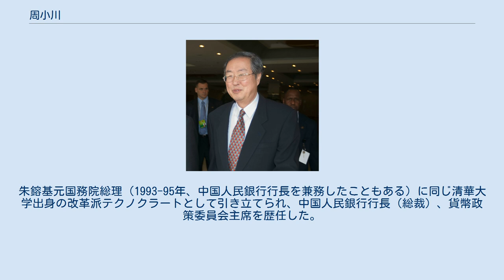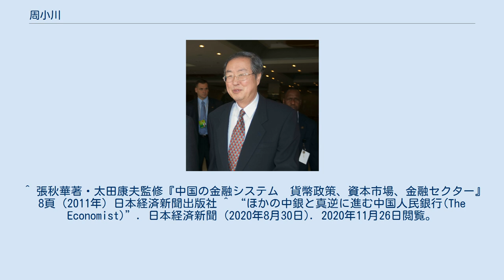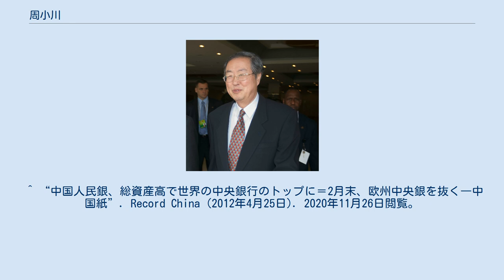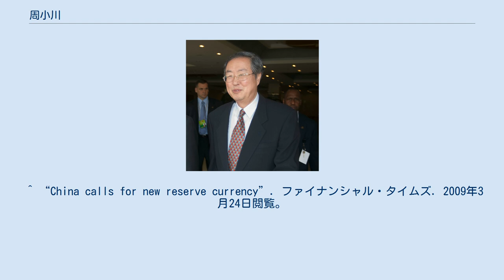周小川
中国銀行_(中華人民共和国)の人物
周 小川（しゅう しょうせん、ジョウ シャオ チュアン Zhou Xiaochuan、1948年1月29日 - ）は、中国の政治家、銀行家。
父親は機械工業部部長（1982-85年）を務めた周建南（1917年－1995年）であり、太子党（紅二代）に属する。
朱鎔基元国務院総理（1993-95年、中国人民銀行行長を兼務したこともある）に同じ清華大学出身の改革派テクノクラートとして引き立てられ、中国人民銀行行長（総裁）、貨幣政策委員会主席を歴任した。
 中国の中央銀行は先進国の中央銀行と異なり、中国共産党や政府から独立して金融や為替政策の判断は行えず、中国人民銀行行長は中華人民共和国国務院（日本の内閣に相当する）を構成する閣僚であり、共産党での序列は最高指導部の他の7人に遠く及ばない。
例えば、2008年の世界金融危機の際は周の反対を斥けた国務院に従って大規模な金融緩和を実行したことでマネーサプライ（M2）の伸び率を高めた中国人民銀行は総資産が世界最大の中央銀行となり、スタンダードチャータード銀行は「周小川は中国の中央銀行トップのみならず、全世界の中央銀行のトップである」とも評した。
 しかし、中国経済ウォッチャーは、わかりやすい言葉で経済政策を説明する力に期待して、周の言動に注目してきた。
アメリカ合衆国のFRB議長を務めたアラン・グリーンスパンも、その著書『波乱の時代』において、「（周は）BISの定期会合で、主要途上国の中央銀行関係者からとくに歓迎された。周総裁は英語が堪能で、国際金融に精通しているうえ、他の情報源からは知ることのできない中国の実態を素直に話してくれた」と紹介し、高く評価した。
 在任中は国際通貨基金（IMF）の特別引出権（SDR）を国際準備通貨にすべきと主張したことで周は国際的に注目され、2015年11月に人民元はIMFにおけるSDR構成通貨入りをした。
また、ビットコインやリブラなどの仮想通貨は法定通貨の脅威となると主張しており、2014年に周は中国人民銀行による中央銀行デジタル通貨の研究開発を決定した。
 ^ a b c d e 朝日新聞2016年1月28日朝刊第17面ザ・コラム「拝啓、ミスター人民元　市場と対話してますか」吉岡桂子（朝日新聞編集委員） ^ 中国人民銀行の周小川総裁、全国政治協商会議副主席に　総裁続投可能にロイター ^ 中国人民銀の周総裁、国政助言機関の名簿から外れる－近く退任かBloomberg ^ 人民銀総裁、周小川氏が退任　後任は海外経験豊富な易綱氏CNN.co.jp ^ “トランプ氏、利下げしない米金融当局は「有害」と非難再開” (2019年6月10日). 2019年11月3日閲覧。
 ^ 張秋華著・太田康夫監修『中国の金融システム　貨幣政策、資本市場、金融セクター』8頁（2011年）日本経済新聞出版社 ^ “ほかの中銀と真逆に進む中国人民銀行(The Economist)”. 日本経済新聞 (2020年8月30日). 2020年11月26日閲覧。
 ^ “2012年の中国経済”. 経済産業研究所 (2011年12月27日). 2020年11月26日閲覧。
 ^ “中国人民銀、総資産高で世界の中央銀行のトップに＝2月末、欧州中央銀を抜く―中国紙”. Record China (2012年4月25日). 2020年11月26日閲覧。
 ^ アラン・グリーンスパン著、山岡洋一・高遠裕子訳『波乱の時代―世界と経済のゆくえー下』（2007年）日本経済出版社66ページ ^ “注目される中国発「SDR準備通貨構想」― ドル基軸体制に「ノー」と言う周小川・人民銀行総裁 ―”. 経済産業研究所 (2009年4月30日). 2015年12月1日閲覧。
 ^ Zhou Xiaochuan. “Reform the International Monetary System”. 国際決済銀行. 2015年12月1日閲覧。
 ^ “周小川論文の波紋、中国から「ドル基軸通貨見直し論」？”. サーチナ (2009年4月9日). 2015年12月1日閲覧。
 ^ “Chin...